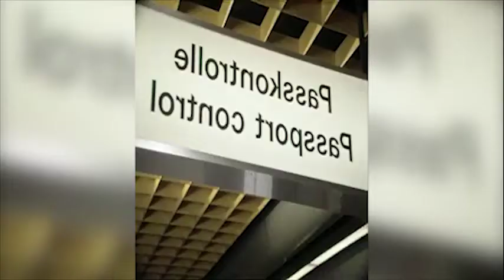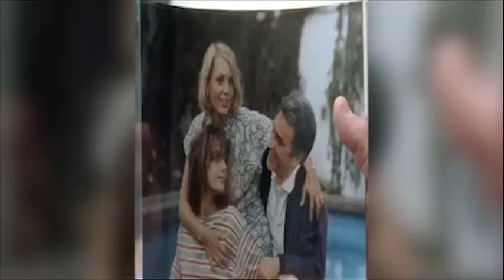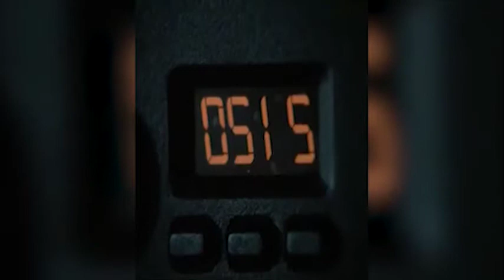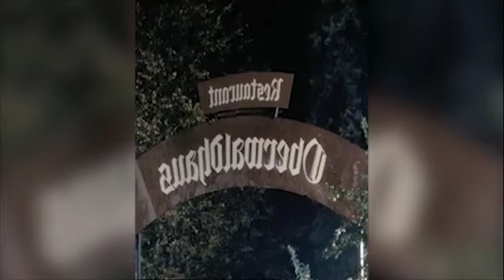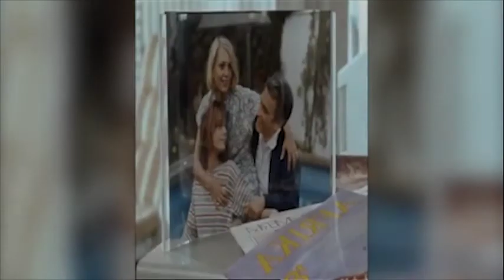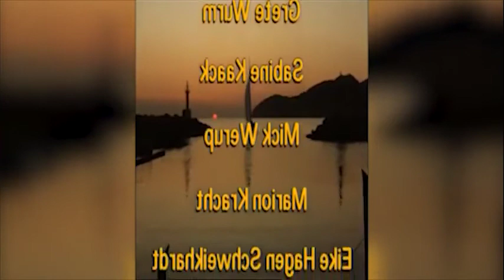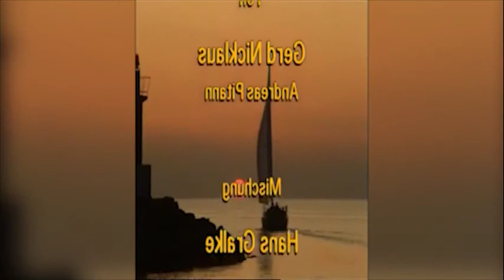Diese Drombuschs - Folge 21 - Das zweite Leben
Durch seine Beredtsamkeit und die glaubhafte Schilderung seiner zerrütteten Ehe konnte Dr. Sanders zumindest Veras Verständnis wiederfinden. Beide besuchen gemeinsam den Darmstädter Presseball. Überraschend taucht dort auch Frau Sanders auf, die offensichtlich ihren fieberhaften Malaria-Schub mit starken Medikamenten kupiert hat. Ihre Kreislaufschwäche macht es notwendig, daß Dr. Sanders seine Frau nach Hause bringt und die Nacht bei ihr bleibt. Das zieht Konsequenzen nach sich, mit denen Martin Sanders nicht rechnen konnte. Sein Verschweigen dieser Konsequenzen gegenüber Vera wird Folgen haben. (Text: Prisma-Online.de)